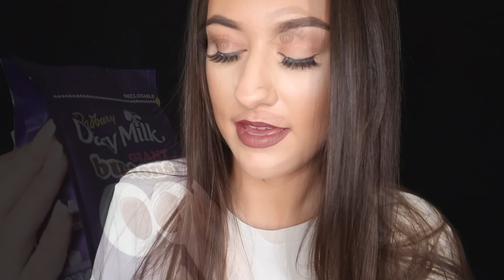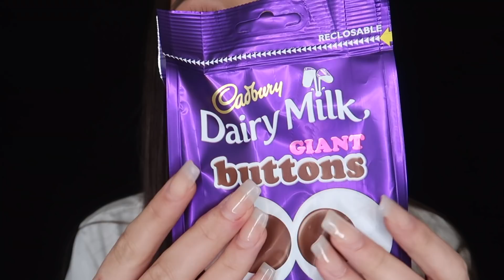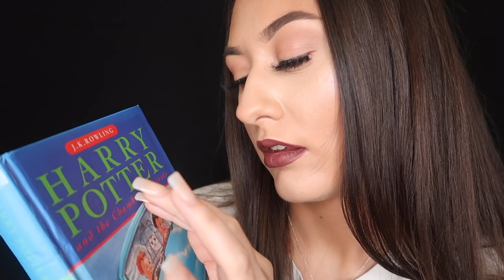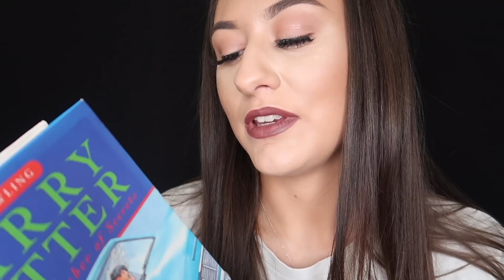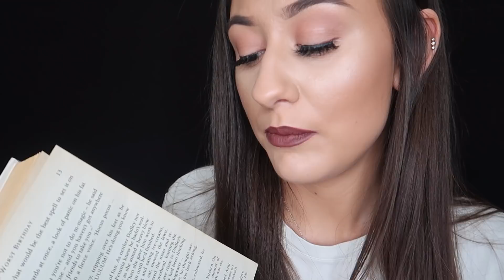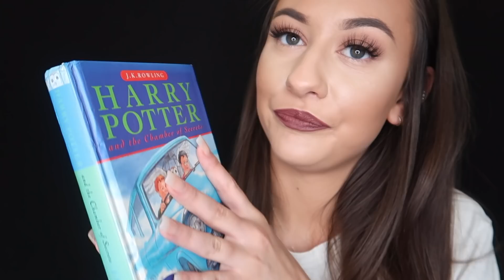[ASMR] Friend Comforts You In Isolation ~ (Whispered Personal Attention)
I create ASMR with the intention to help people sleep, relax and de-stress. However, I am in no way claiming that ASMR is suitable treatment. Although there have been studies confirming ASMR as a relaxing/tingly sensation that people experience, there is no evidence to show it treats mental health issues.

My intro song is ‘Kiss the Sky’ by Aakash Gandhi x